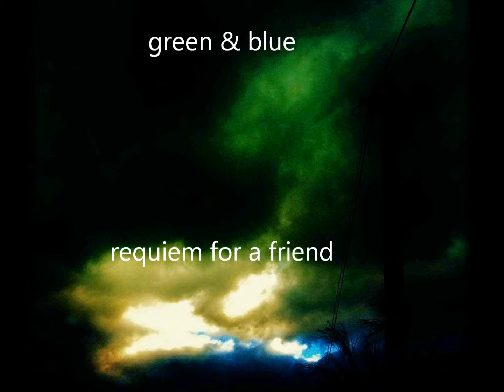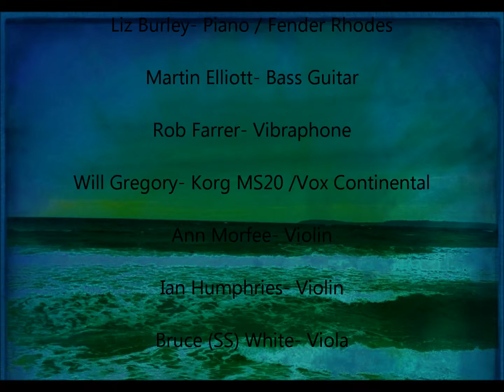Requiem for a friend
This video is for all the people who ever lost a dear friend.
I had the privilege to use the music by Simon Haram, with his kind permission. For information about Simon Haram: silentage.linkpc.net - simon haram & silent age sound home page

And thank you so much Philippe Andre for you beautiful photos.